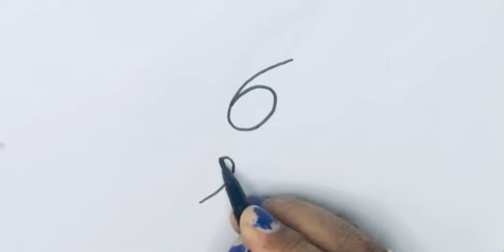Fun With Numbers 🐈🦜🐠